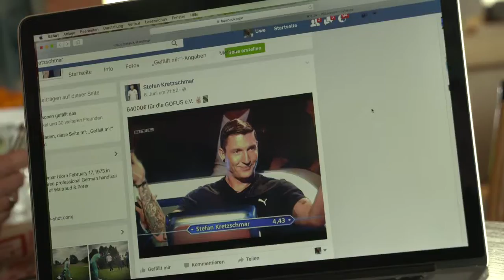GOFUS Matchplay 2016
Impressionen vom GOFUS Matchplay Turnier 2016 auf der Anlage des Lindner Golfhotels am traumhaften Wiesensee am 26./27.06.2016.